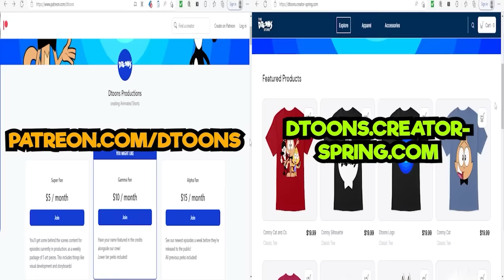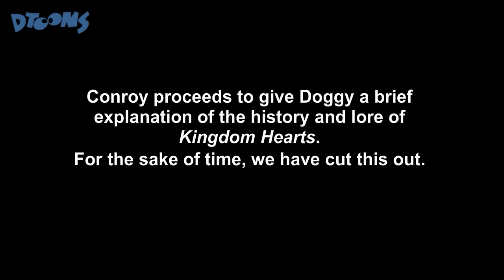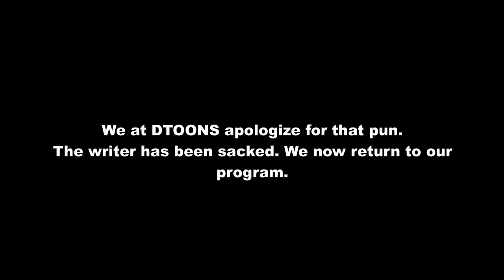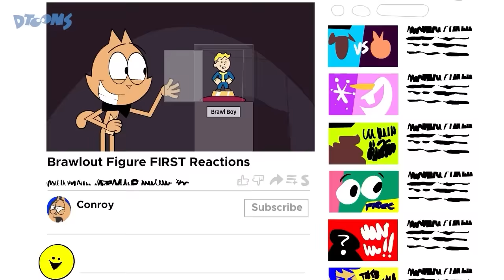Conroy Cat | ALL EPISODES | Cartoons by Dtoons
Become a Super Fan! ►

We put every episode of Conroy Cat into one video! Here Conroy plays with items from Splatoon, Luigi's Mansion, Sonic the Hedgehog, Super Mario, Pokemon, Friday Night Funkin, Undertale, Crash Bandicoot, One Punch Man, The Marvel Universe, Venom,, and more!